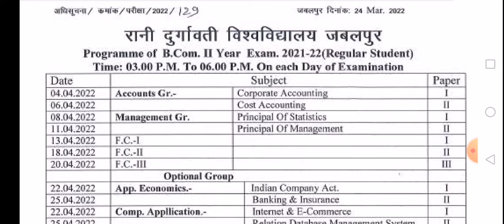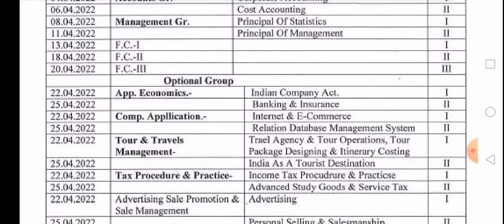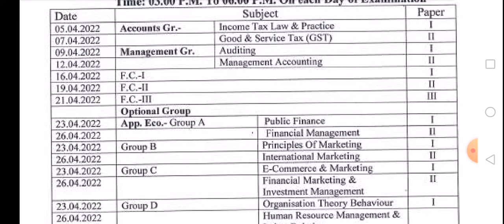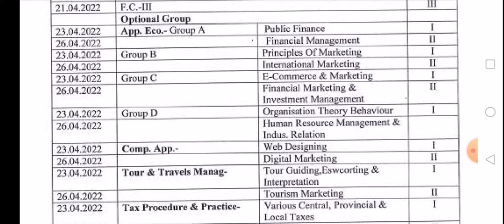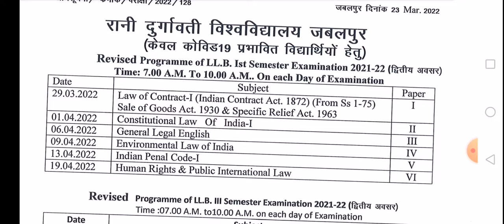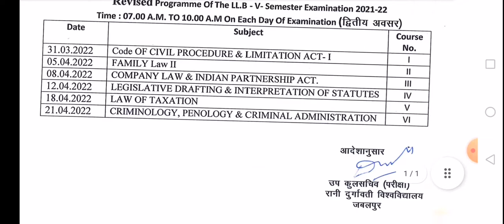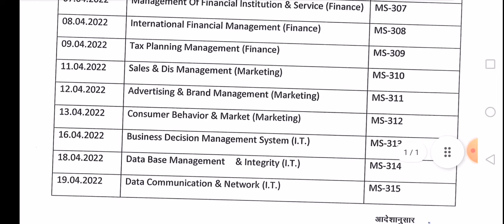rdvv jabalpur exam time table april 2022 I रानी दुर्गावती यूनिवर्सिटी परीक्षा टाइम टेबल जारी I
Rani Durgavati University Jabalpur
Exam time table april 2022
BA 2nd and 3rd year exam
Revised exam time table